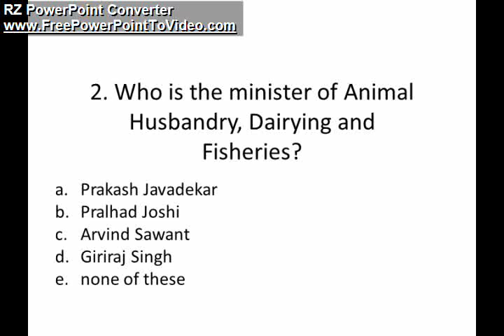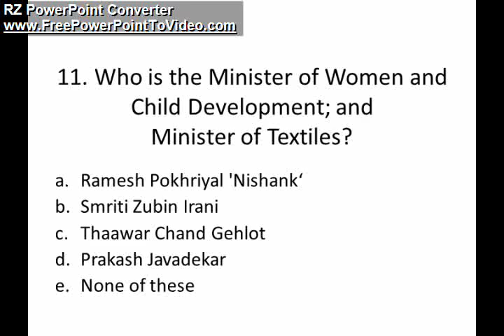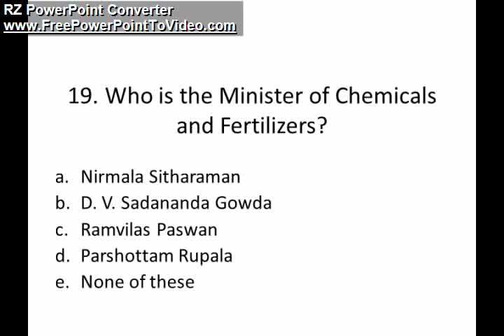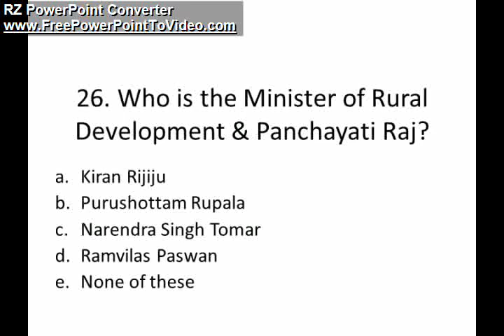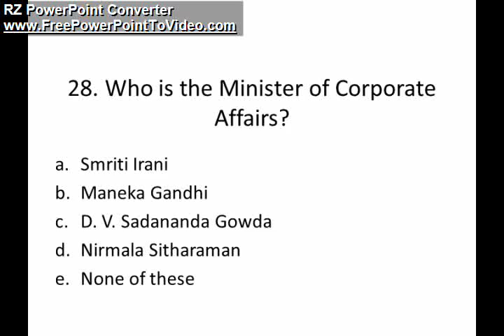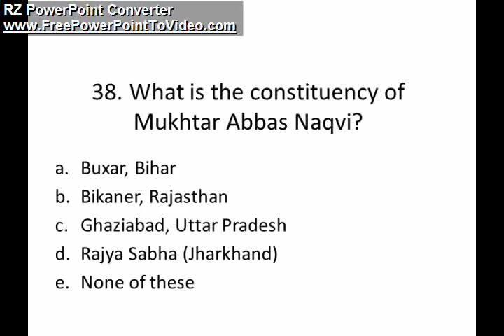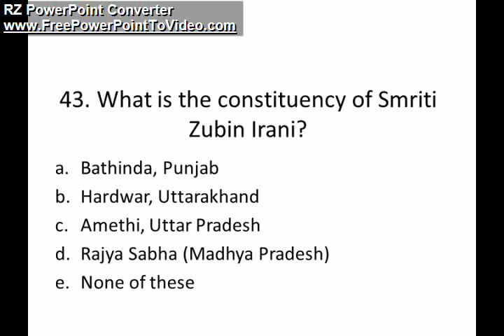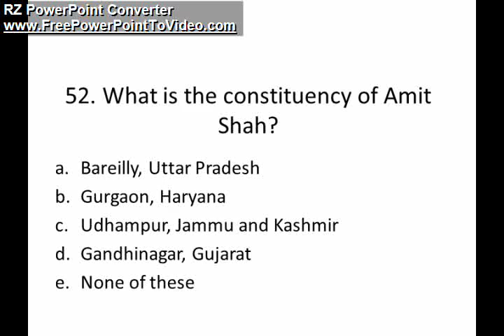PORTFOLIO AND CONSTITUENCIES OF MINISTERS | STATIC GK QUIZ